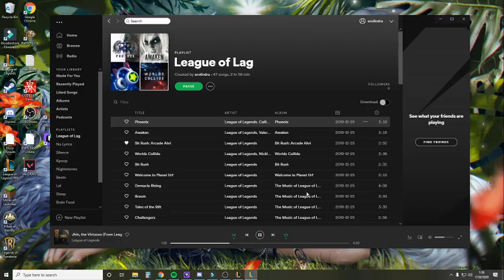Zoe Vs Orianna: Gold Edition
What do I even do to win?